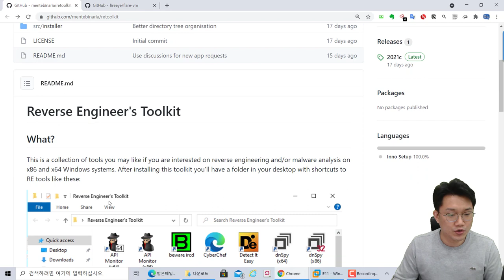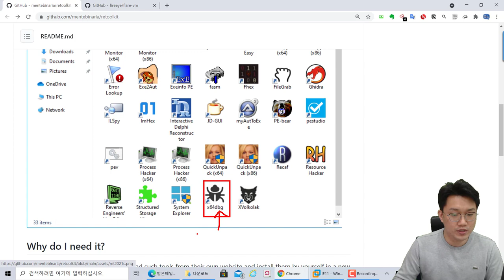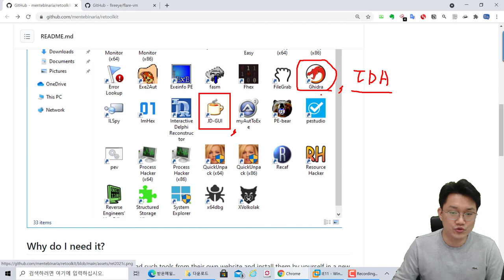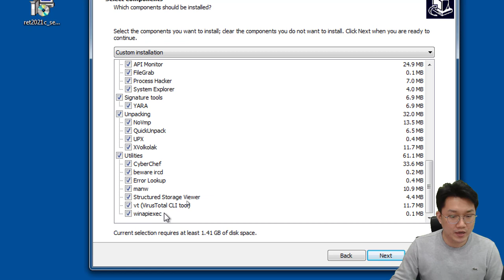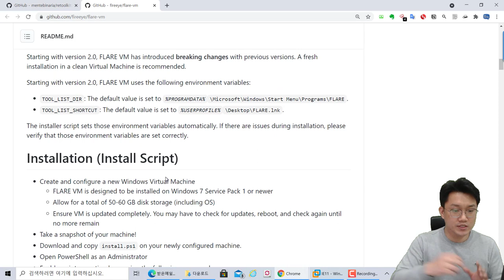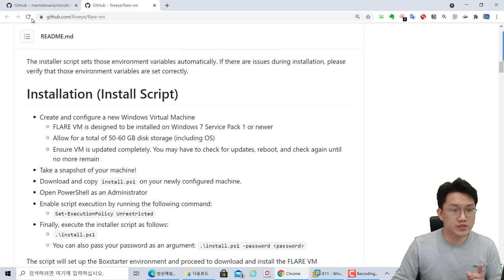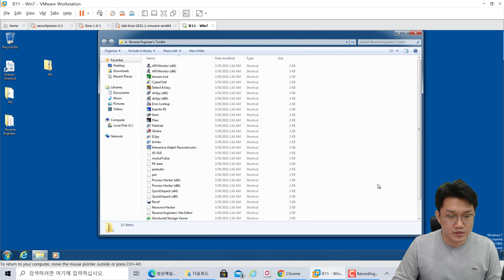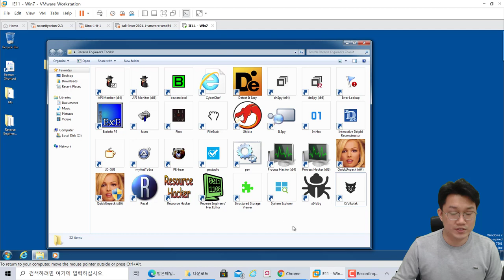리버싱 엔지니어링 툴킷 모음 도구 소개, Reverse Engineer's Toolkit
) 에서 제공하는 IT 강의입니다. 이번 강의 주제는 " 리버싱 엔지니어링 툴킷 모음 도구 소개, Reverse Engineer's Toolkit" 입니다.